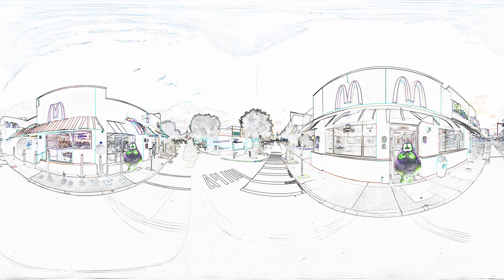360º VR Grimace Shake More and more Autotune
360º VR Grimace Shake More and more Autotune

Hi, friends! I'm Meme 360VR! I create funny videos with different interesting panoramic backgrounds, characters, 3D objects.